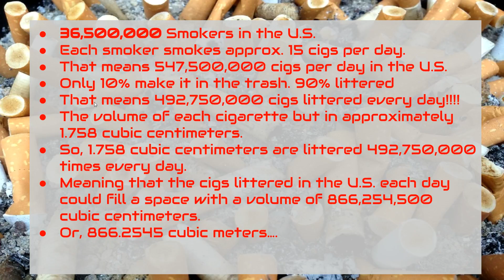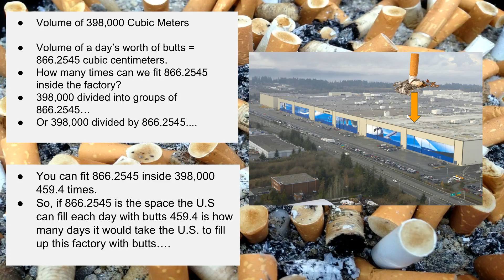Mar 2, 2018 1:47 PM